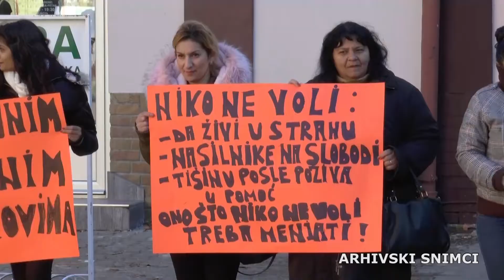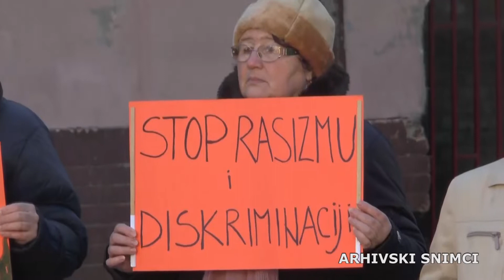Pod sloganom „Imam pravo da NE“ počinje kampanja „16 dana aktivizma“